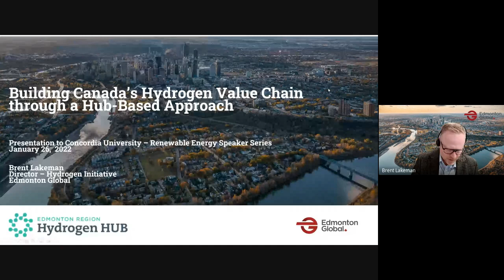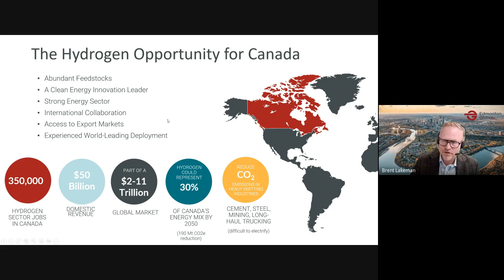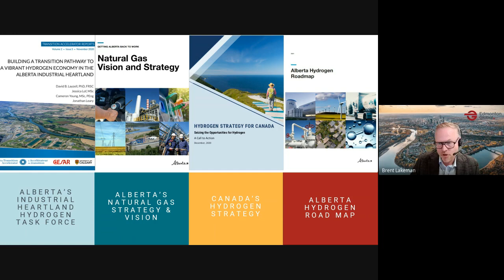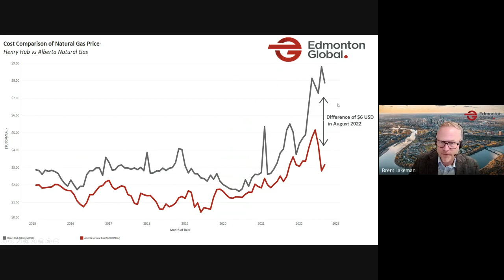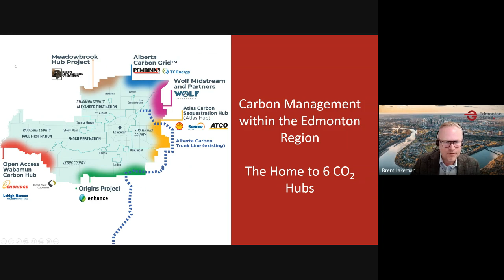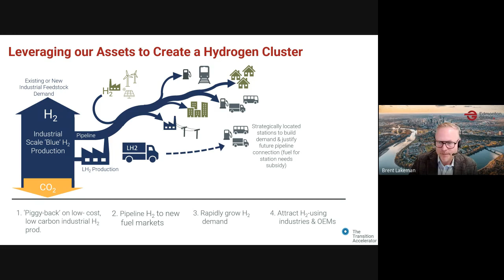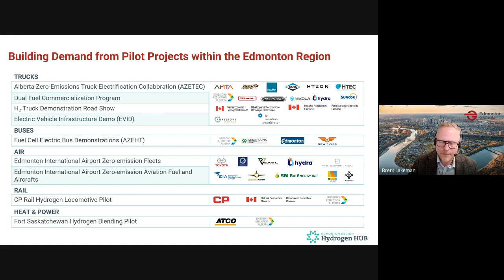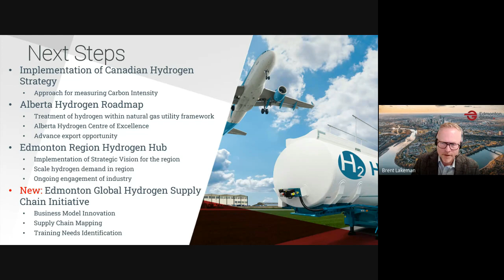Renewable Energy Speaker Series with Brent Lakeman